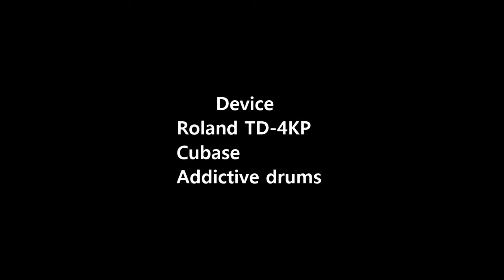Red Hot Chili Peppers - Coffee Shop - (Drum Cover) by Kim seong-won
Device
- TD-4KP
- Cubase
- Addictive drums

Performance Testing for MIDI System and Cubase, Addictive drums